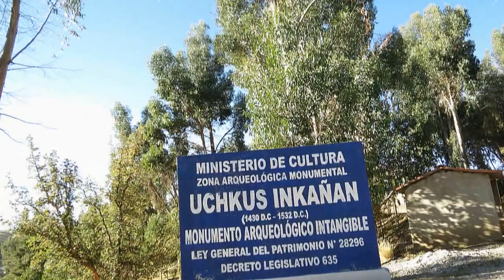Huancavelica - Puyas Raimondi